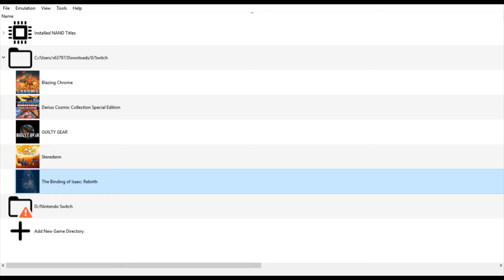Yuzu Mainline | The Binding of Isaac: Rebirth [SWITCH EMULATION]